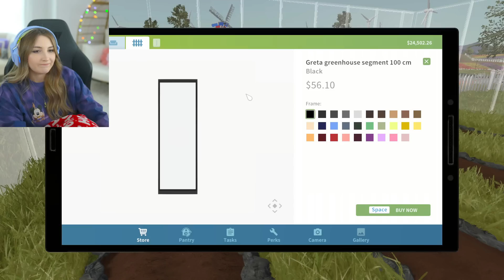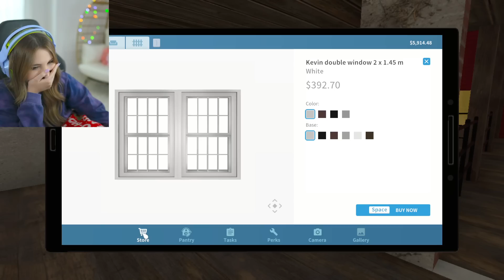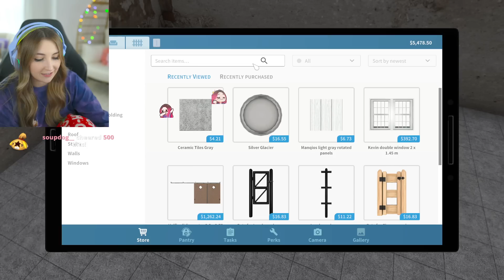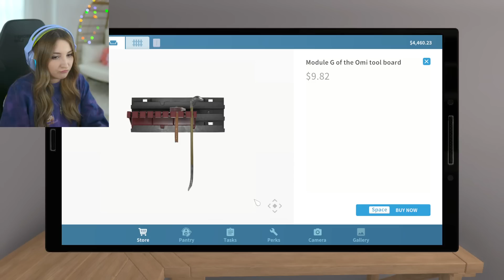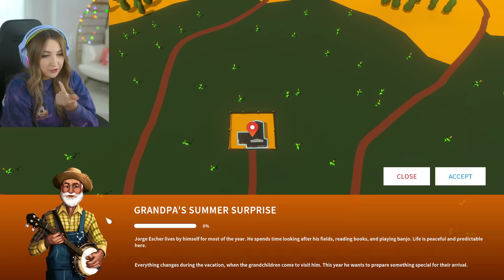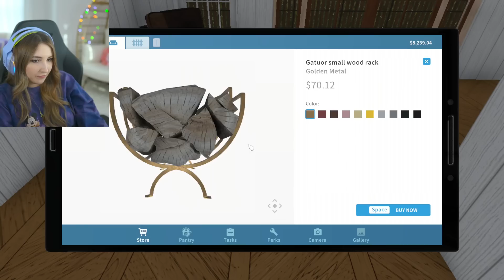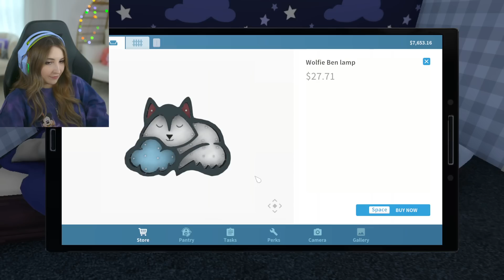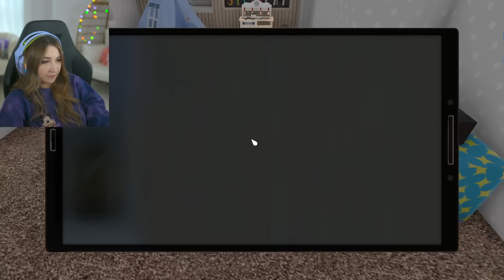more house flipper farming dlc (Streamed 4/26/23)